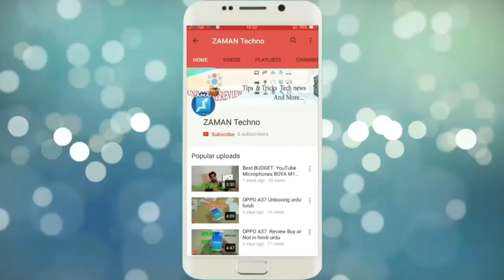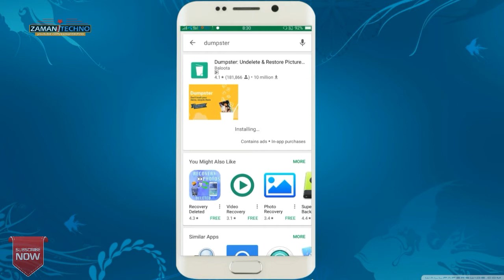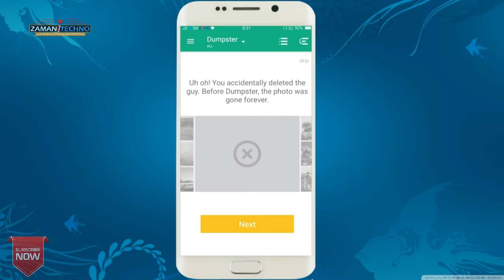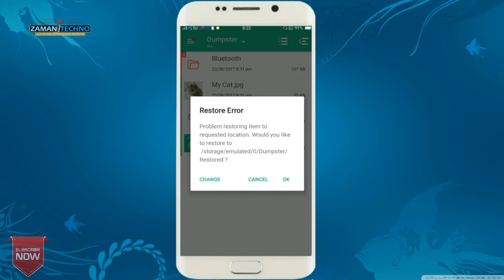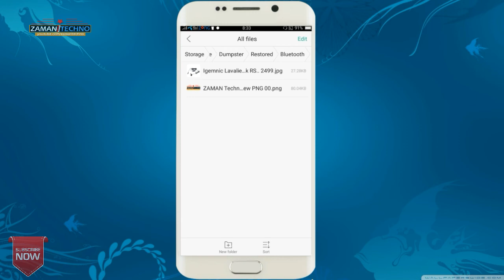Dumpster app How to restore deleted apps, photos or videos in android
Dosto is video ko dekhny k bad apko apna mobile data files video pic ya koi bi delet file ko wapis recover krny k lye  kise dosry k pas janay ki zarorat nahi pary gi balke ap kudh bari asani k sath apny mobile k zarye kudh hi apna tamam data wapis restore kar pain gy.

youtube.com. ZAMAN Techno